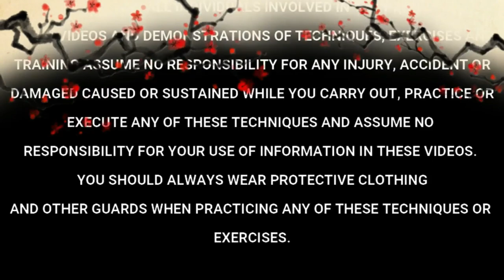Monkey Kung Fu Hammer Fists Intro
Our new Hammer Fists Course is an absolute must have for anyone looking to develop their hammer fist strikes. This course includes basic stances, conditioning, drills & most importantly applications. Don't miss out on this new mini course with lots to learn at an affordable price!